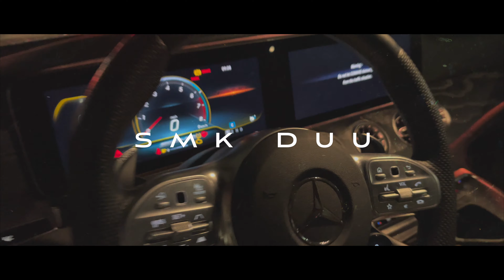"Save Us" SMK Duu (MUSIC VIDEO)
Str8 Up Ent Directors: @Mr_OneNine @MalikTV @Ajayvis